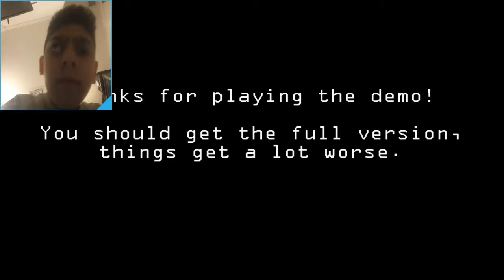Five nigts at freddys 2